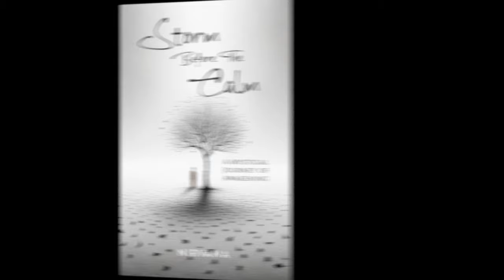Enlightenment is Not a Spectator Sport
Although it's entertaining to read about enlightenment and listen to people talk about it, the only way to experience it is to dive in yourself.